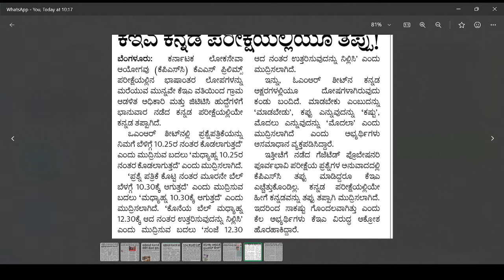KEA VAO EXAM 2024 UPDATE|BIG SHOCK FOR ALL|BIG PROBLEM|KARNATAKA|students solution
Upi id:hatersvtu@ybl

how to apply village accountant 2024 karnataka in kea website,
how to apply village accountant 2024 karnataka in kea,